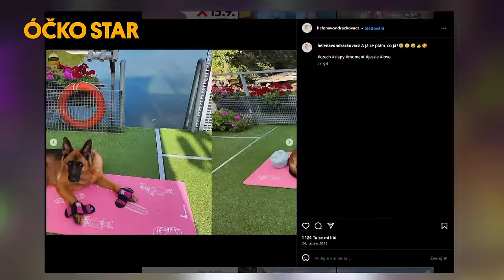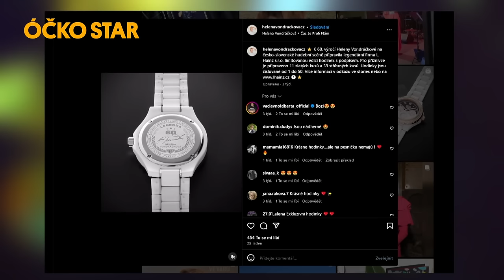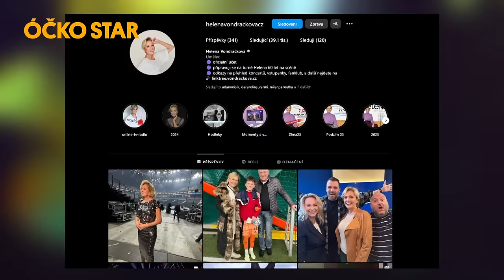Helena Vondráčková: Dali nám nabídku, že Golden Kids můžou existovat, ale bez Marty (STAR STORY)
Do pořadu STAR STORY si hudební šéf Zbyňda zve hvězdy českého šoubyznysu. Tím dalším byla Helena Vondráčková. Jaké měla dětství? Jak vzpomíná na Golden Kids nebo Šíleně smutnou princeznu? A jak se těší na koncerty v O2 areně?

0:00 Úvod
0:51 Helena Vondráčková a pejsci
4:34 Dětství
6:27 Hudební aktivity v mládí
9:15 První úspěchy
12:37 O adopci
15:09 Rodiče
18:25 Vzpomínání na Golden Kids
27:20 Setkání na Českém slavíku s Václavem Neckářem
29:47 Šíleně smutná princezna
34:59 Skupina Strýci a koncerty po světě
37:52 Ein Kessel Buntes
39:54 Noc na Karlštejně a svatba
46:56 Aristokratka ve varu
51:06 Dabing
53:15 Koncerty a turné
1:05:54 Dovolená
1:08:27 Pády a úrazy